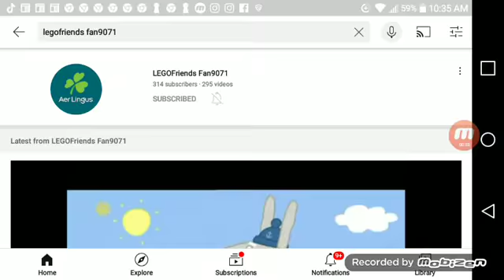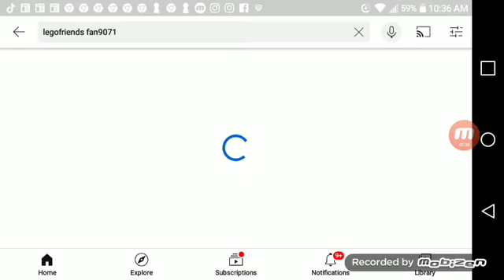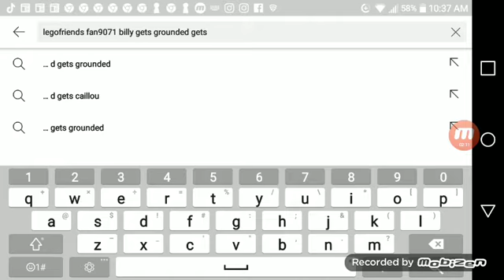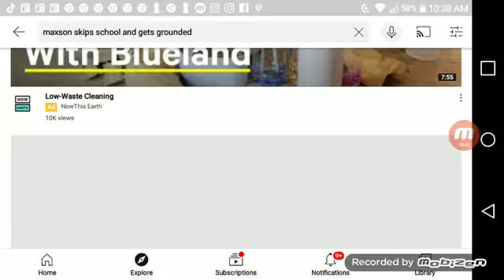ALMOST THERE AT 97263 VIEWS ON MY CHANNEL